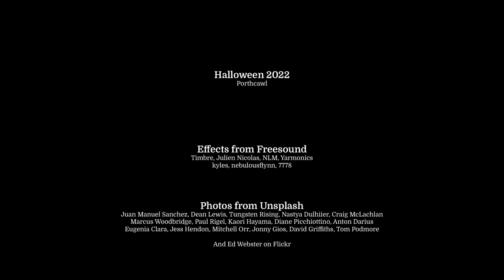The Last Resort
A story for Halloween, written in 2022

Inspired by a visit to Porthcawl in South wales, where they really have tarmacked over the beach - although I don't know whether they have a little local god keeping the town alive (apart from my friends Will & Jo - who live there and *are* gods)

Effects from Freesound : Timbre, Julien Nicolas, NLM, Yarmonics kyles, nebulousflynn, 7778

Photos from Unsplash:  Juan Manuel Sanchez, Dean Lewis, Tungsten Rising, Nastya Dulhiier, Craig McLachlan, Marcus Woodbridge, Paul Rigel, Kaori Hayama, Diane Picchiottino, Anton Darius, Eugenia Clara, Jess Hendon, Mitchell Orr, Jonny Gios, David Griffiths, Tom Podmore